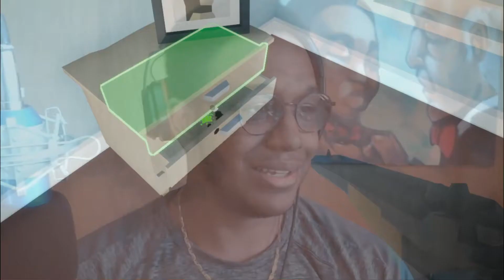Spiders taking a shot gun to the FACE!!!!! ~ Kill It With Fire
These spiders are everywhere and they are crazy! Call me the terminix man because I am bout to take out every last spider in my damn house!!

Intro: Don't Wanna Fall In Love by Kyle